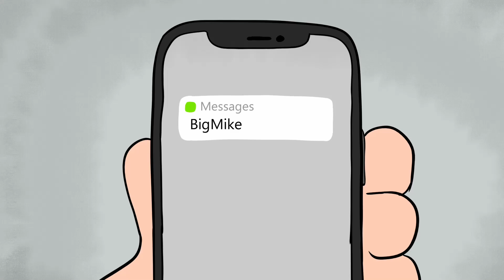If Logan Paul was in Squid Game...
Logan Paul is a pro squid game players and this is a 9 minutes summary animation where Logan Paul from Impaulsive tests his logic in red light green light, honeycomb and marbles challenge.

Among us Logan Paul is a much better person now so enjoy this Animation teaser trailer of him showing u what pro squid game players be like in a 9 minutes summary where he plays red light green light, dalgona / honeycomb challenge and the marbles game